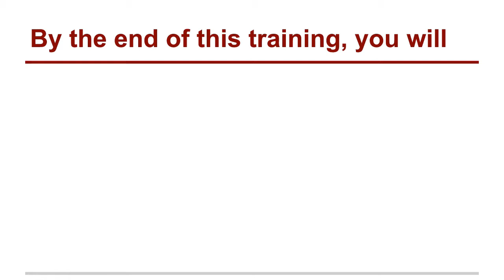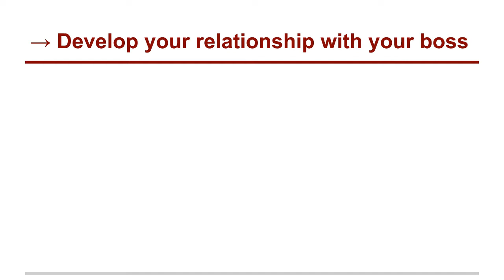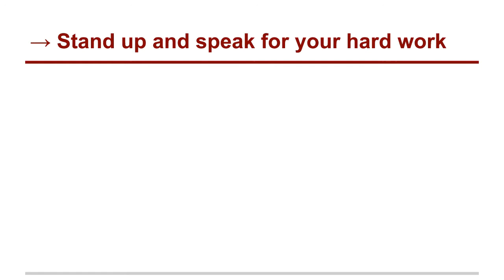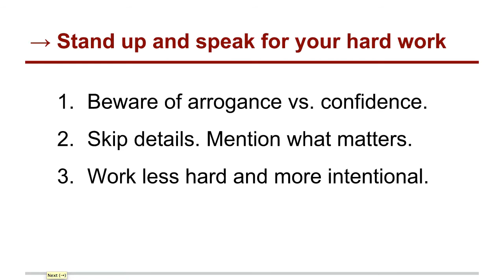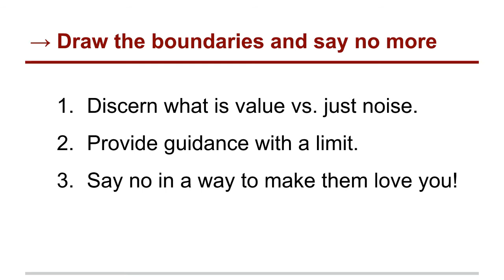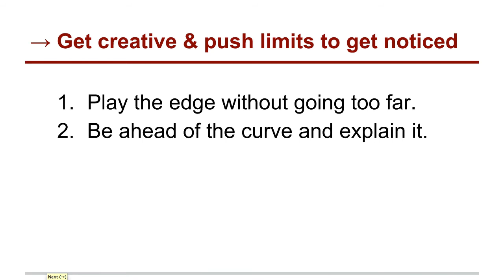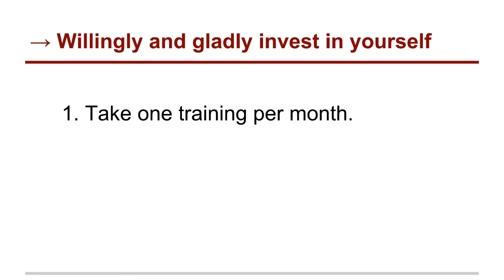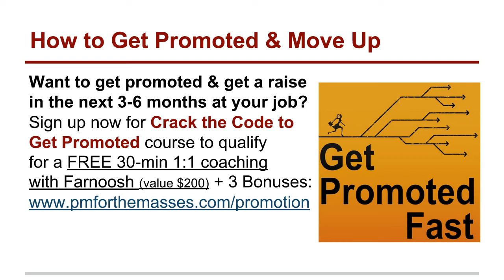5 Career Suicide Mistakes that Project Managers Make and How to Avoid Them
Training session with Cesar Abeid from PM for the Masses and Farnoosh Brock from Prolific Living.